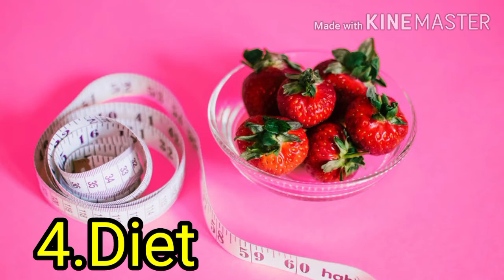🆃🅷🅸🆂 6 🅳🅾🅲🆃🅾🆁🆂 🅶🅸🆅🅴 🅴🆇🅲🅴🅻🅻🅴🅽🆃 🅻🅸🅵🅴|Mana kannadi|Elango Babu|Tamil|Google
this video explains guidelines for happy life and also explain which of the six doctors give excellent life

Dear friends.
I am Elango babu.
This Mana kannadi channel reflex your feelings and thoughts.
In this channel I give motivational speech in tamil.
In my motivation I give tamil quotes and ponmoligal also.
l create my mana kannadi channel as a best motivational channel.
when you are in vex(broken heart), at the time you see mychannel; definitely my channel uplift you from sad mood and gives happiness.
thanks for reading this and watch my mana  kannadi channel.
                      your friendly,
                                Elango babu.🙏